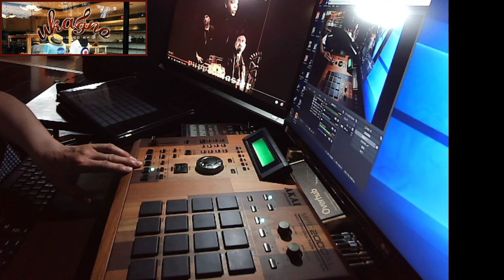MPC2000XLで、ビート作ったので、Dr.DREとBREALの、アカペラ載せてみます